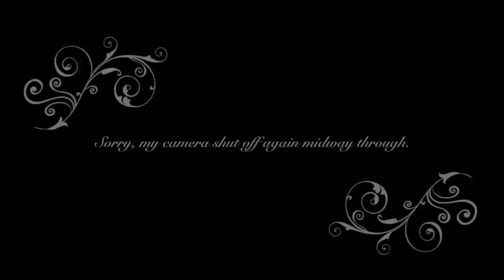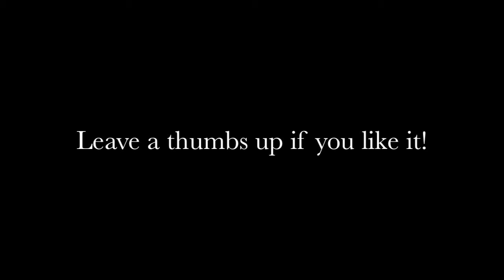Drawing Benedict Cumberbatch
One of my favorite actors. I was trying a slightly different medium from the pencil. My technique isn't spot on yet, but I'm working on it. The large black blur in the middle of the video is unfortunately my cat, who decided she wanted to see what I was doing up close and personal.